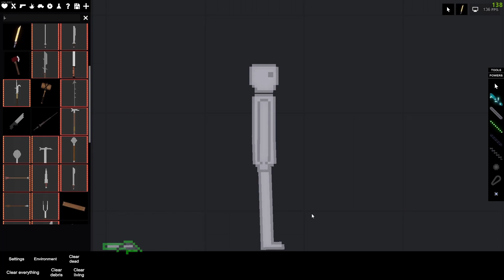Human Sentry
Today we breathe new life into this poor crippled mans life. :)